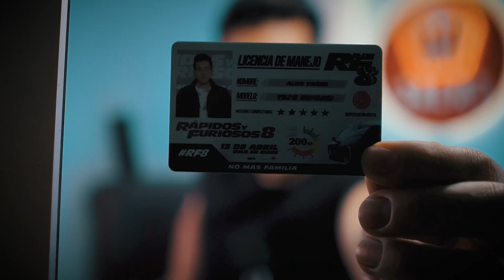FAST & FURIOUS 9 🤩 🔥 Trailer Oficial 2 REACCIÓN | SALA 7 | Análisis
Llegó el trailer oficial 2 de RápidosYFuriosos9 🤩 🔥 y con el la reacción de Sala7 y también análisis porque esas escenas de acción lo necesitan.

⏱️ DIRECTO AL GRANO⏱️
0:00​​ INTRO
0:19​​ BIENVENIDA
1:15​​ REACCIÓN
4:35​​ ANÁLISIS